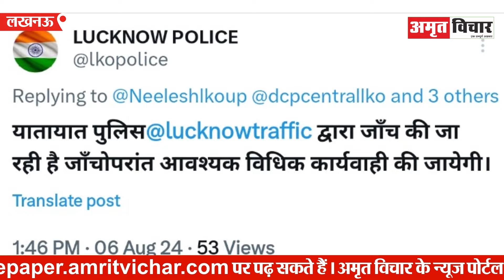Lucknow: CM आवास के पास Couple की अश्लील हरकतें, चलती Car की Roof पर Romance, Video हुआ Viral